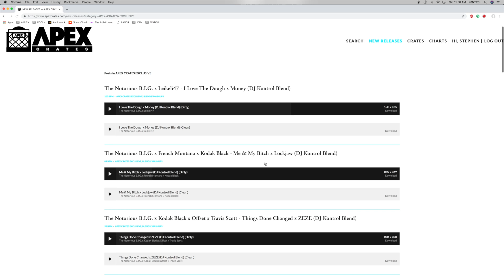Apex Crates Exclusives March 9, 2019 - Part 4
DJ Kontrol breaks down the exclusive tracks available on Apex Crates! DJs grab them now!